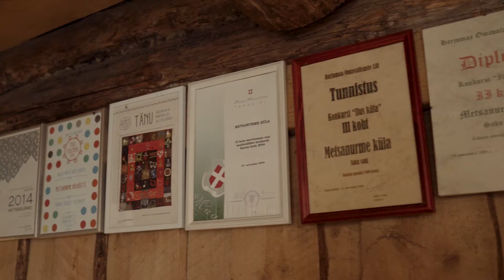Õpitegu 2019 Harjumaa giidide koolitusprogramm